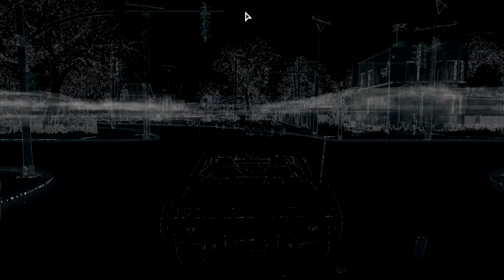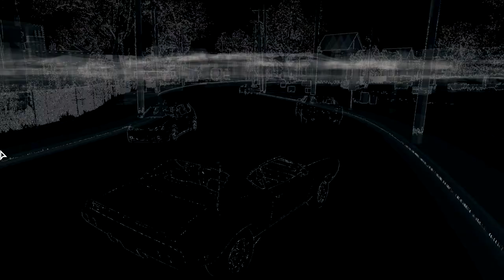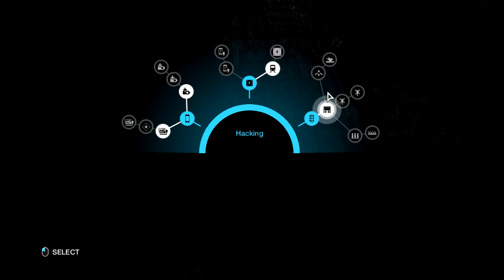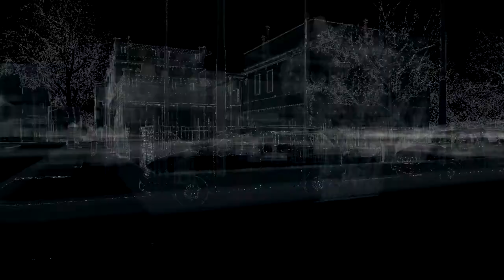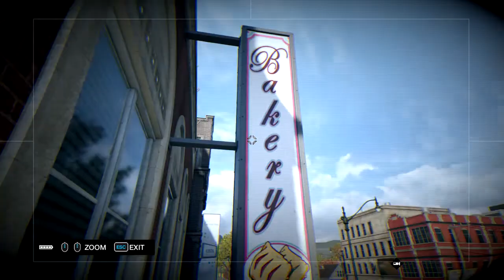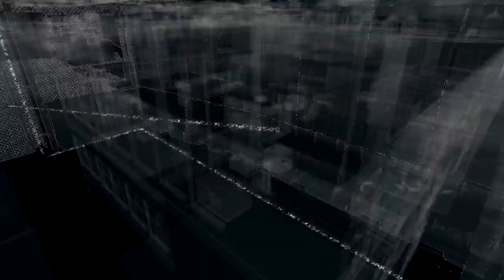gta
► Bedankt voor het kijken en vond je aflevering leuk?